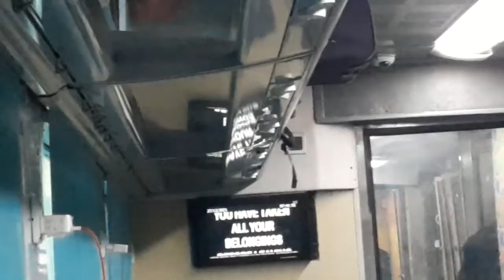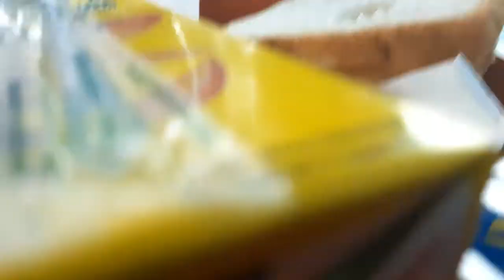Mehendipur Balaji || Journey Vlog